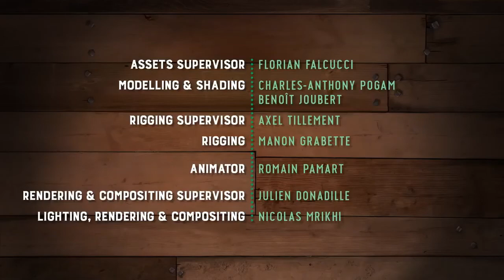Piggy Tales | Third Act | The Mime | Traducido al Español | Traducciones del Otro Vato